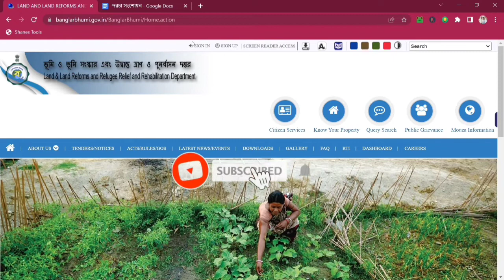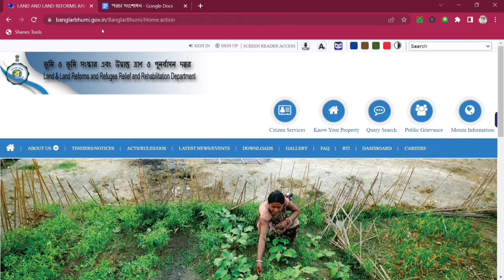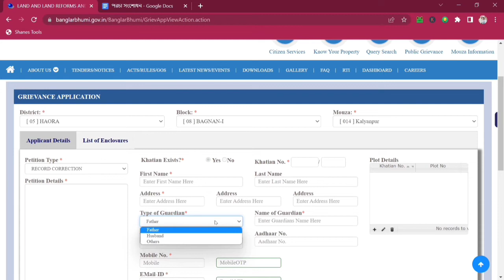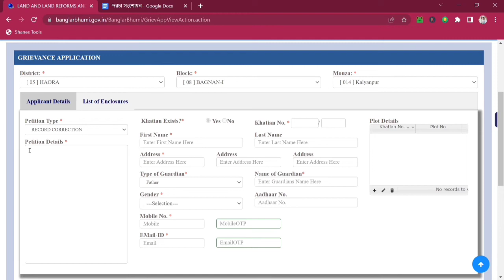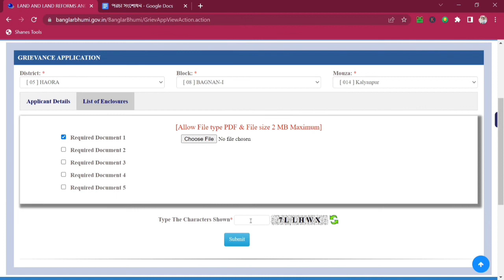পর্চা ও খতিয়ানের ভুল কিভাবে সংশোধন করবেন | Porcha correction online and offline process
About this video - Today's video discusses how to correct a pamphlet or ledger error.  Full details on how to apply for modification in online and offline systems are provided